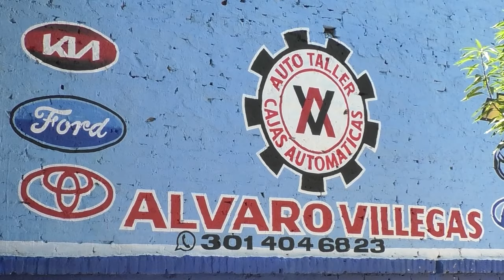LO @SESINÓ EL TÍO QUIEN SERÍA EL AMANTE DE SU MUJER EN SAN JOSÉ DE ORIENTE